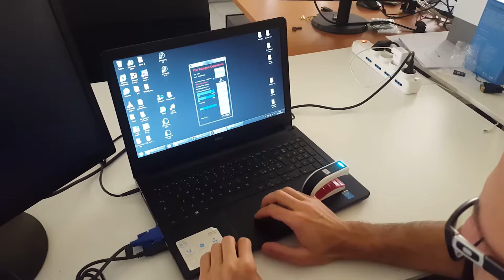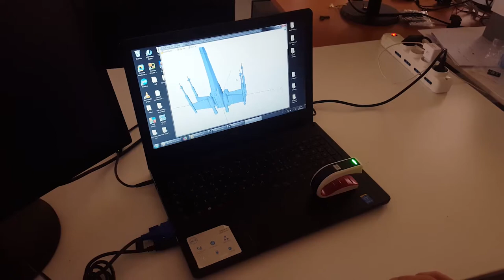T-Skin mouse and Cad integration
Look at this new app for The Tactigon Skin! Use T-Skin as mouse, and move, rotate and zoom 3D models by moving your hand!